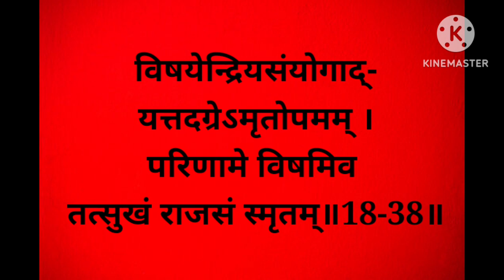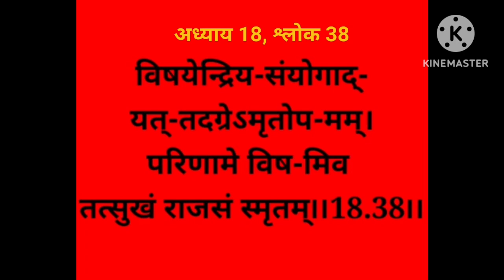Bhagwat Geeta Adhyay 18-38| Moksha Sannyas Yogo।Sanskrit Pronunciation made easy@SHIKHA MAHESHWARI